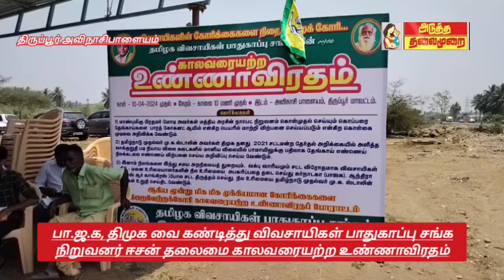# பா.ஜ.க, திமுகவை கண்டித்து விவசாயிகள் சாகும்வரை உண்ணாவிரதம்! பல்லடம் அருகே போராட்டம்